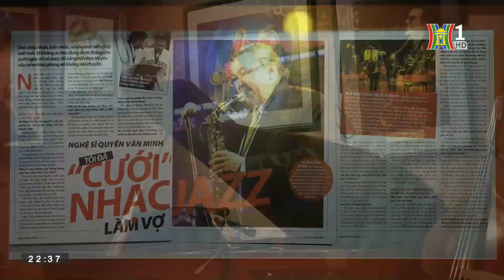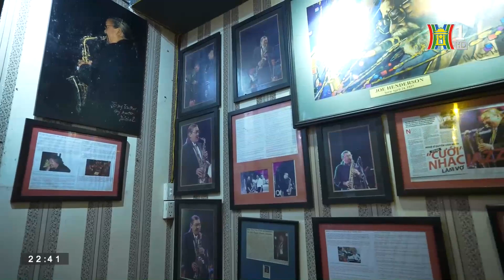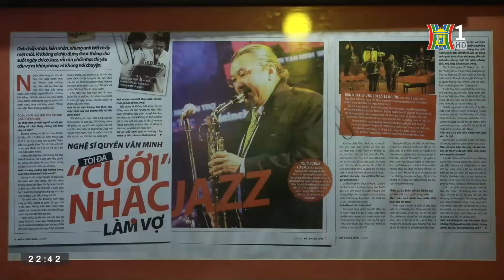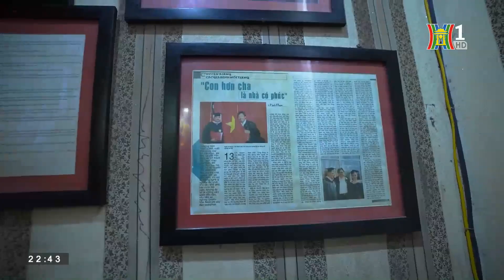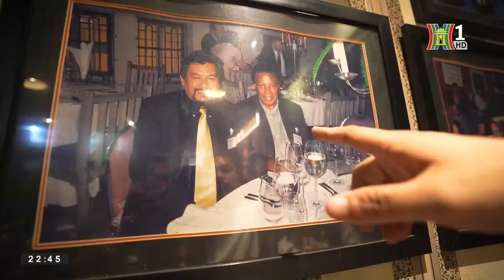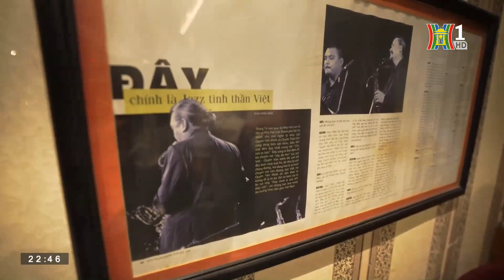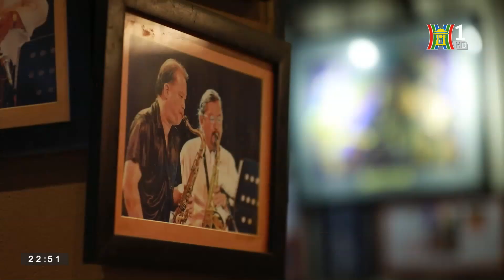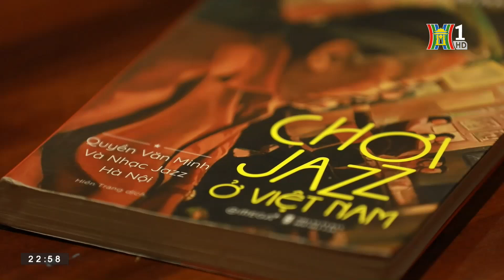Trải nghiệm không gian Jazz giữa lòng Thủ đô | Hanoi Review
Không náo nhiệt, sôi động của các bạn trẻ với những giai điệu của nhạc điện tử, nhạc Dance...Hanoi Review hôm nay sẽ đưa khán giả tới một không gian hoàn toàn khác, đó chính là những giai điệu quyến rũ của nhạc Jazz.